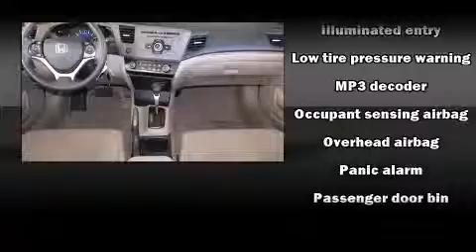2012 Honda Civic LX in San Juan Capistrano, CA 92675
Introducing the 2012 Honda Civic. This 4 door, 5 passenger sedan still has less than 35,000 miles! Smooth gearshifts are achieved thanks to the efficient 4 cylinder engine, and for added security, dynamic Stability Control supplements the drivetrain. Both high fuel economy and flexible performance are assured by the 5 speed automatic transmission. Honda prioritized practicality, efficiency, and style by including: 1-touch window functionality, a tachometer, front bucket seats, air conditioning, tilt and telescoping steering wheel, power windows, and more. You and your passengers will enjoy the stereo system, which includes a CD player with MP3 capability, and 4 speakers, providing excellent sound throughout the cabin. Honda ensures the safety and security of its passengers with equipment such as: head curtain airbags, front SIDE impact airbags, traction control, brake assist, ignition disabling, and ABS brakes. This car was designed with safety in mind, allowing you to drive with even greater assurance. It also arrives with a Carfax history report, indicating just one previous owner. We pride ourselves in consistently exceeding our customer's expectations. Please don't hesitate to give us a call.